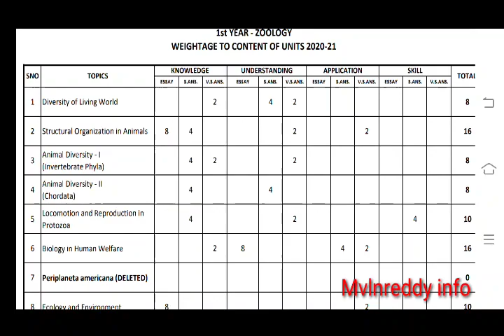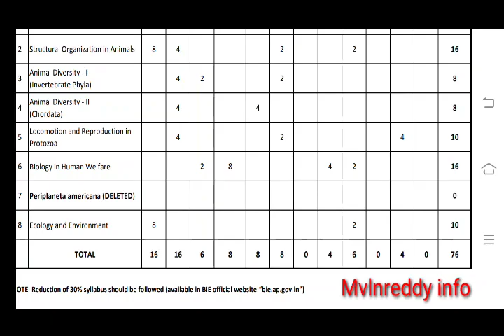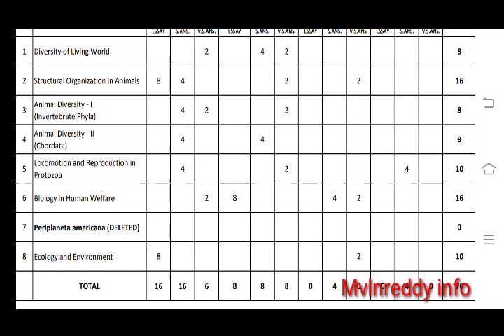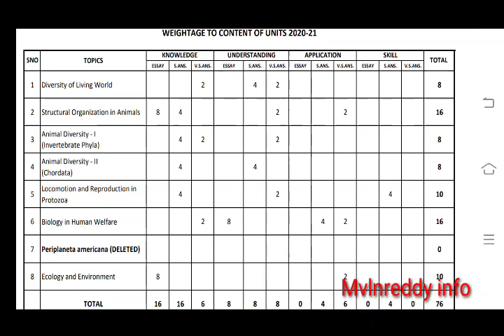AP Inter 2021 1st yr Zoology Blue print & Unit wise Weightage from Deleted Topics//Official Released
Ap inter blue print
AP Inter IPE weightage
AP Inter 30% deleted syllabus
zoology important questions
1st year zoology blueprint
zoology important 8 mark questions
1st year zoology important 4 mark questions

For any sales and promotions